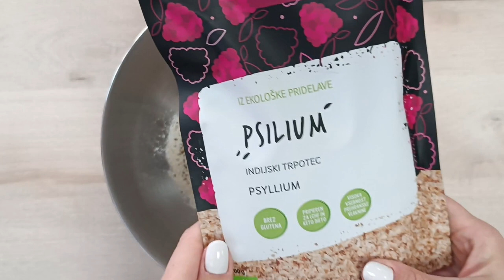Hitra pizza brez vzhajanja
Pri pripravi pizze večinoma naletimo na eno samo oviro in to je dolga priprava. Zate imam trik, kako se temu izogniti in v slabi uri pripraviti okusno in hrustljavo pizzo. Skrivnost je v uporabi pecilnega praška in psiliuma, ki testo naredita ravno prav mehko, da skorajda težko opaziš razliko med pizzo brez vzhajanja in tisto, ki je pripravljena s kvasom.

Testo:
 * 250 g pšenične bele moke
 * ½ vrečke pecilnega praška
 * 3 žlice oljčnega olja
 * 180 ml vode

Nadev po želji:
 * omaka iz pelatov
 * nariban lahki sir
 * kulen
 * šampinjoni
 * sveža bazilika

Po ogledu videa pa se lahko z mano povežeš tudi na Instagramu, kjer nam ni nikoli dolgčas. :)